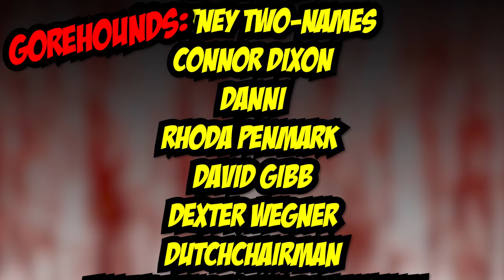Perpetrator (2023) A Shudder Original Movie Review | Blood Splattered Vlog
GREETINGS, GOREHOUNDS!

This week The Horror Guru and Count Jackula review PERPETRATOR!

PERPETRATOR (2023) was written & directed by Jennifer Reeder, produced by Derek Bishé & Gregory Chambet, and stars  Kiah McKirnan, Melanie Liburd, Ireon Roach, Casimere Jollette, Tim Hopper, Josh Bywater, Chris Lowell & Alicia Silverstone.

Adriana Perez
ÆtherialTea
Allison Bennett
Andrew Hasfjord
Andria Bezaire
Allison Bennett
Amy M.
Andrew Hasfjord
Andria Bezaire
Amy McFadden
August Anderson
Brandon the Beldam
Bronson Wright-Wolfe
Boomerbysea
Ccracer
Chas Mullins
Courtney Two-Names
Connor Dixon
Danni
Rhoda Penmark
David Gibb
Dexter Wegner
DutchChairMan
Elizabeth Blouin-Brathwaite
Guy Zwiebel
House of Rage
Iliana
Jack Price
Jacob Matthew Crawford
Jacob Watts
Jason Kasper
Jami
Jen Combs
Jimmy H Lam
Kate Gagnon
Katie Kuhlen
Katrina James
Kay Cordingly
Kendall Wright
LS Greger
Matt Smith
Marisa Allen
Mary Ijaz
Morgan L.F.
Monstress Savage
Nate S.
Nick L.
Nic Waters
Osmos
Orestria
Otter Paw Studios
Patrick Brocchu
Patrick McKenna
Razorvine
TimidTabby
Todd Sokolove
Will Lasley
Seth Lindberg
Shannon LeClerc
Skyler Tipsord
Stephanie Crawford
Valcliff
Vanessa Pulido
Xander Invictus